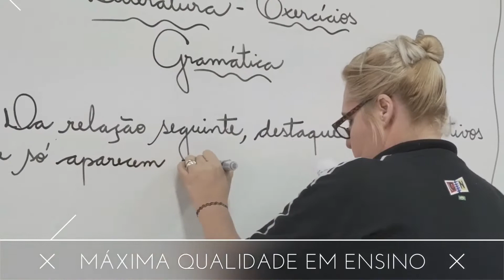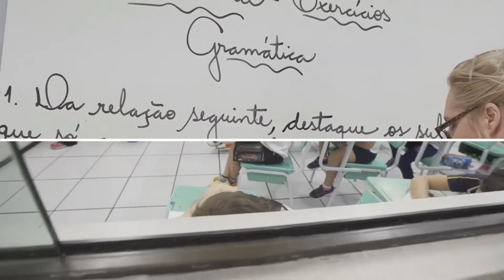REFERÊNCIA X MIRASSOL - FUTEBOL SUB 11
PRÉ OITAVAS DE FINAL